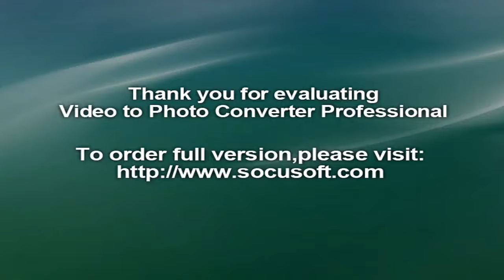A Bride Performed Beyonce-Inspired Dance Routine For Her Husband And It's Flawless